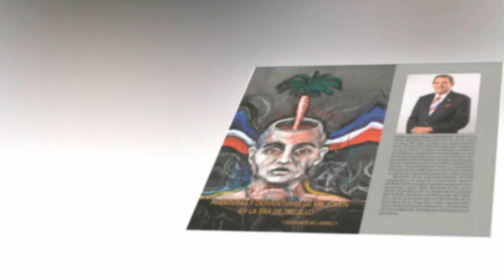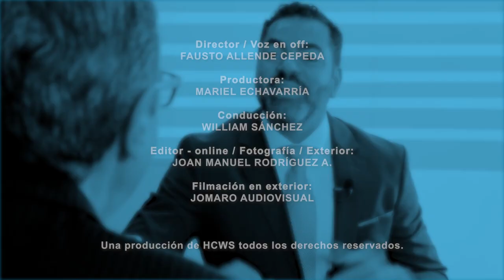Cesar Arturo Abreu (La Tradición de los Reyes Magos) - Hoy con William Sánchez